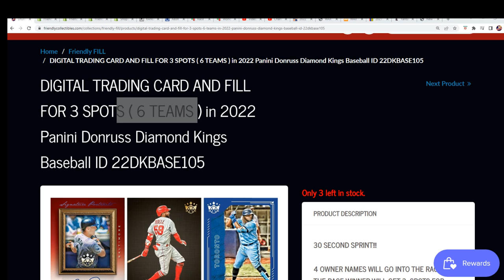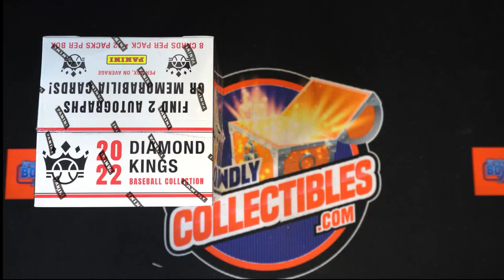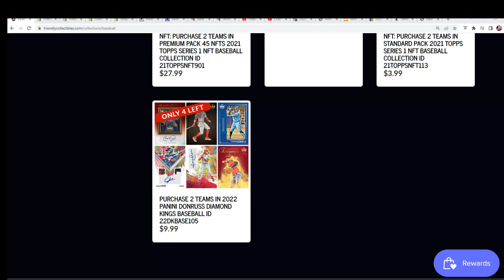2022 Panini Donruss Diamond Kings Baseball FILLER ID 22DKBASE105